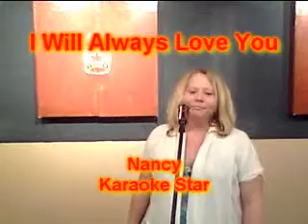Nancy I Will Always Love You